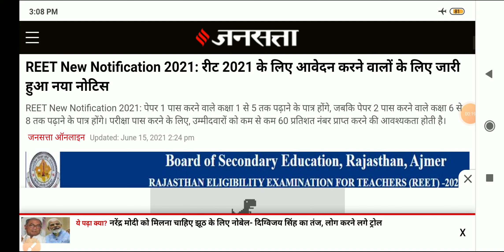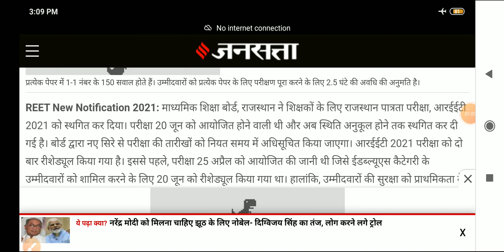reet news | reet latest news | reet news today | REET Bharti/REET Exam News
GB sir, NJ sir, Akansha Ma’am aur Prince sir jaise Kota ke aur bhi top teachers ke courses aur video lectures IIT-JEE aur NEET ke liye milenge Doubtnut App par, Ab ghar baithe karlo apni exams ki taiyaari pakki :D

More Features :
1) Saari important books milengi solved video solutions ke saath
2) Previous year papers, Important PDFs, Question Bank
3) Crash Course, Mock Tests, Quiz
4) India's biggest student's community
& much more

3 Crore se zyada bachho ka bharosa!!"

reet news,
reet narula,
reet 2021,
reet age limit,
reet bharti 2020 latest news,
reet bharti,
reet bharti 2020,
reet by subhash charan,
reet level 1 b.ed,
reet psychology b l rewar,
b.ed reet syllabus,
b k pathak reet,
reet classes,

रीट-2021 परीक्षा तिथि को लेकर बड़ी अपडेट।reet_2021_exam_date_update
रीट परीक्षा तिथि को लेकर जैन समाज ने लिया बड़ा फैसला।
reet latest news/ reet news today/reet today leatest news/reet 2020 news today/reet 2020 news
रीट तिथि को लेकर मा. शिक्षा बोर्ड अभी अभी दिया बड़ा बयान।

Reet Update news today,
Upen Yadav,
Reet ka exam kab hoga,
Reet ka sullybus 2020,
Reet level 1 latest news,
Reet level 1 sullybus 2020,
Reet level 2 ki taiyari kaise kare,